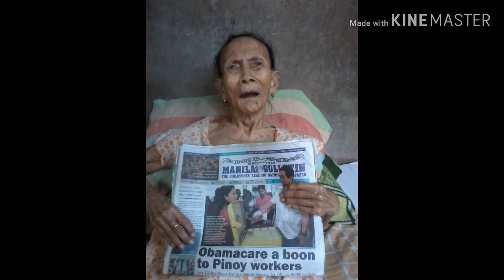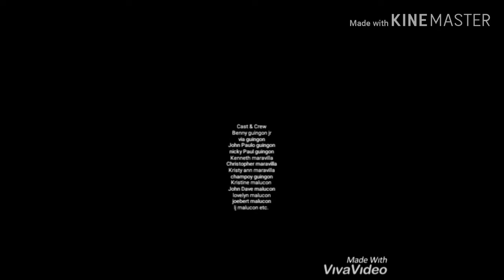Bjee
Rip lola amparo